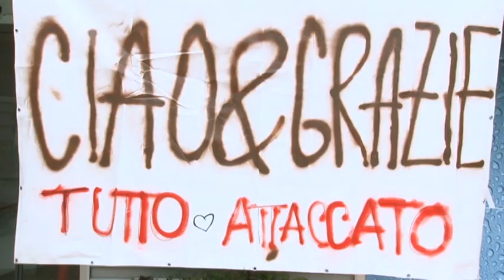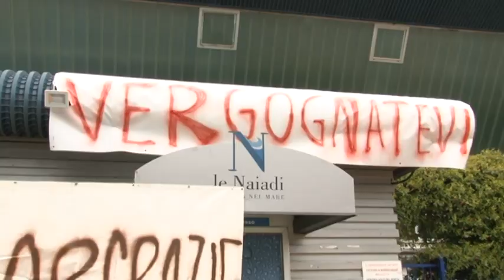Naiadi Il curatore fallimentare oggi in visita all'impianto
Il curatore fallimentare della Progetto Sport Gestione Impianti Claudia Mariani ha oggi visitato l'impianto delle piscine Le Naiadi per una prima presa d'atto della situazione e dei beni. Intanto l'ex amministratore della Progetto Sport, che ha ribadito di essere fuori dalla società da mesi, non sarà più candidato con l'Udc alle comunali di Pescara